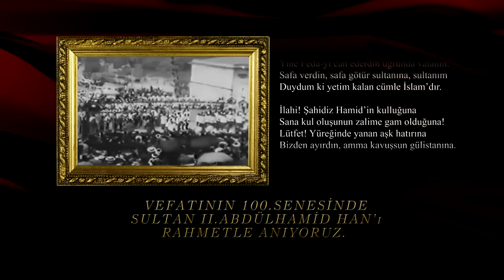Abdülhamid Han’dan ayrılık şiiri - Payitaht Abdülhamid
10 Şubat 1918-10 Şubat 2018 Ulu Hakan Abdülhamid Han'ın vefatının 100. yıl dönümünde kendisini özlem ve rahmetle anıyoruz.

(Konsept danışmanımız Selman Kayabaşı'nın kaleminden)

Abdülhamid Han’dan ayrılık…

Afakında salalar titredi payitahtın
Dediler… Göçen Abdülhamid Han’dır…
Gülistanım feryad ile yasında artık
Bildim ki yetim kalan cümle vatandır.

Zaman içre zaman olsaydı hayatın
Yine feda-yı can ederdin uğrunda vatanın.
Safa verdin, safa götür sultanına, sultanım
Duydum ki yetim kalan cümle İslam’dır.

İlahi! Şahidiz Hamid’in kulluğuna
Sana kul oluşunun zalime gam olduğuna!
Lütfet! Yüreğinde yanan aşk hatırına
Bizden ayırdın, amma kavuşsun gülistanına.

Şiiri yazan konsept danışmanımız Selman Kayabaşı'ya ve şiiri okuyan Tahsin Paşa karakteriyle gönüllerimize taht kuran Bahadır Yenişehirlioğlu'na teşekkür ederiz.